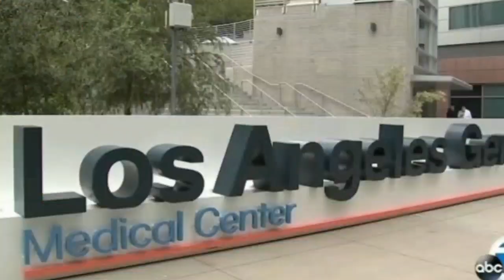Breaking!! Shahrukh khan seriously injured during film shooting 😭😭